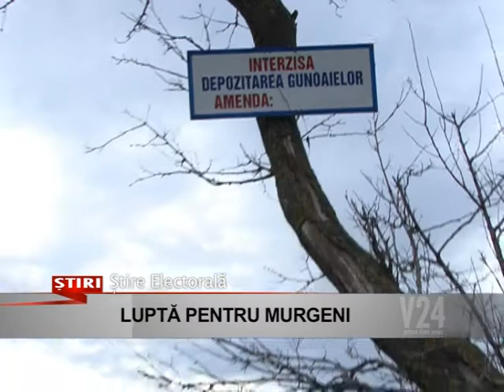lupta pentru murgeni